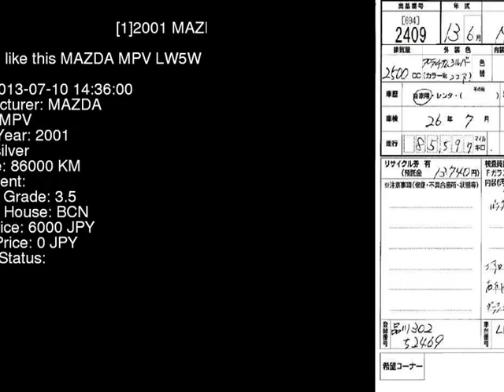2001 MAZDA MPV LW5W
the Authority on JDMs since 2007!  . Details on this car from auction in Japan